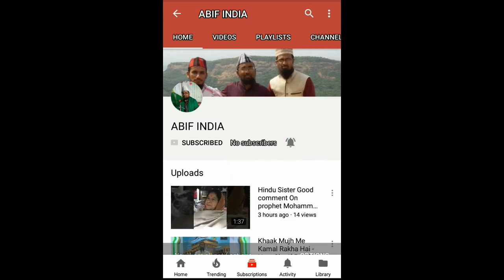Kya Aurat Namaz Padha Sakti Hai? By Moulana Mujeeb Khan Naqshbandi